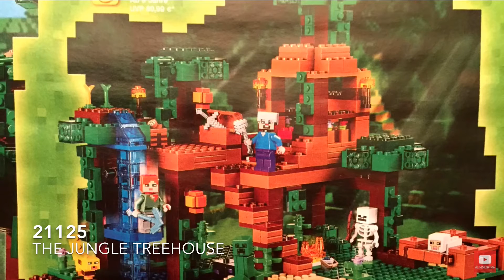NEW! 2016 LEGO Minecraft Official Sets & images!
They are Coming! Let me Know which one's your favorite! Let's see who can be the first one to guess which one I'm Bringin' Home??

•Each new Set includes an exclusive mob
Iron Golem, Cave Spider, Ocelot, & Wither

•The Iron Golem head may double as a Villager in future sets!

•The Wither Head and Wither Skeleton Heads, in Transparent Green, may double as Slimes in future sets

Unpixelated: A LEGO Minecraft adventure

Coming 2016